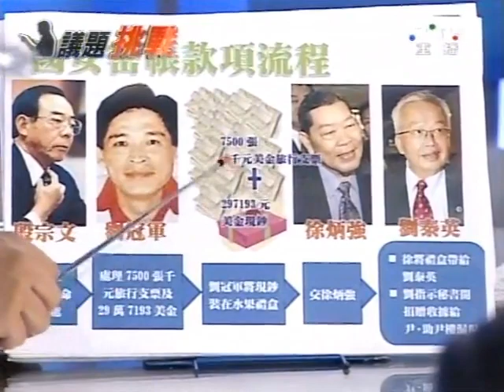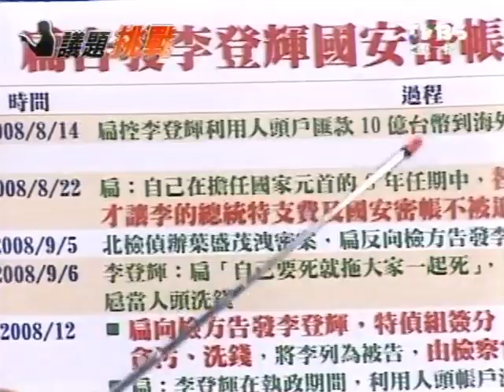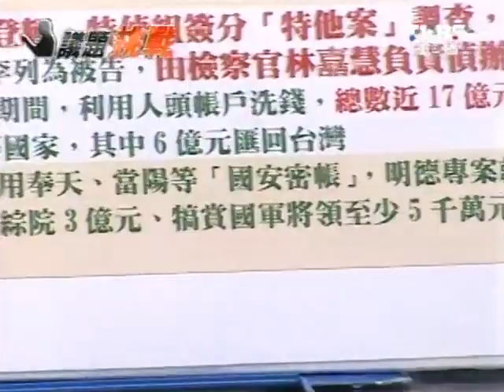2100全民開講 20110630 part 2/7